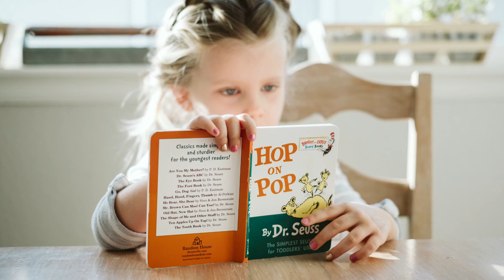Le coronavirus & les gestes barrières expliqués aux enfants 😷 Documentaire pour enfant de maternelle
Achetez le livre des GESTES BARRIÈRES expliqués aux enfants sur amazon
Le coronavirus et les gestes barrières expliqués aux enfants de l'école maternelle et aux enfants de l'école maternelle.

Le coronavirus et les gestes barrières expliqués aux enfants est un documentaire de la récré des ptits loups pour expliquer le coronavirus et les gestes barrières aux enfants de l'école maternelle et de l'école primaire. Il est destiné à expliquer aux jeunes enfants, de la crèche au primaire, pourquoi ils ne doivent pas s'inquiéter mais qu'il faut appliquer les gestes barrières nécessaires pour éviter de propager le coronavirus auprès de ceux qu'on aime.

Résumé du documentaire pour enfant de maternelle LE CORONAVIRUS & LES GESTES BARRIERES EXPLIQUES AUX ENFANTS ou comment expliquer aux enfants ce qu'est le coronavirus et comment l'éviter et ne pas le transmettre :

Comme tu le sais, depuis quelques temps tu ne peux plus aller à l’école. La faute à qui ? Au CORONAVIRUS.
C’est quoi le coronavirus ?
Un virus est une sorte de toute petite bête, tellement petite qu’on ne peut pas la voir à l’oeil nu. Si on veut se faire une idée de ce à quoi ressemble ce coronavirus il faut le regarder avec une très grosse loupe qu’on appelle, un microscope. Tu le trouves comment ce coronavirus ? C’est vrai ? Moi aussi.
Ce virus passe facilement d’une personne à une autre. Alors pour éviter de le faire circuler, il faut se laver les mains avec du savon plusieurs fois par jour, il faut aussi éternuer dans son coude et se moucher avec des mouchoirs en papier que tu mettras de suite à la poubelle.
Les virus provoquent des maladies chez les personnes qui les attrapent. Tu en as attrapé beaucoup depuis que tu es né, certains méchants, d’autres beaucoup moins et tu les as tous vaincus courageusement tout seul ou grâce aux vaccins que le docteur te fait de temps en temps.
En ce moment circule le corona virus et celui-ci n’est pas bien dangereux pour toi mais il peut l’être beaucoup plus pour les personnes âgées comme ta mamie ou ton papi. Alors, pour ne pas le leur donner, ni le donner à personne d’autre chacun reste à la maison. Ainsi on évite au virus de passer d’une personne à l’autre. Voilà pourquoi on ne va pas à l’école en ce moment.

En attendant de retrouver ta maîtresse, tes copines et tes copains, tu peux faire plein d’activités super intéressantes comme aider ta maman et ton papa à cuisiner, lire des livres, apprendre des chansons et des poésies, écouter des histoires, faire de la gym, peindre et dessiner.

Comme tu le sais, depuis quelque temps circule parmi nous le coronavirus. Même si on ne le voit pas parce qu’il est tout petit, ce virus peut se trouver sur des objets que tu touches tous les jours comme une poignée de porte, une balançoire ou un jouet. Si cet objet est contaminé par le virus, il risque de passer sur tes mains. Une fois sur tes mains, il pourrait se déposer sur n’importe quel objet que tu attrapes et aussi sur ton visage que tu touches toute la journée pour te gratter, t’essuyer ou faire une belle grimace. Et si le virus arrive sur ton visage, il peut t’infecter en passant par la bouche, les yeux ou le nez.
Voilà pourquoi il faut te laver les mains avec du savon le plus souvent possible. Bien sûr avant et après chaque repas mais aussi avant et après avoir joué, en rentrant de promenade de la garderie, de l’école ou de la récréation.
Le coronavirus se transmet aussi par les petites gouttes d’eau qui sortent de la bouche quand on parle ou quand on éternue. Alors pour éviter de le transmettre ou de l’attraper il faut éviter de parler trop prêt des gens et tousser dans son coude.
Toujours pour éviter de transmettre ce virus, il faut aussi se moucher dans un mouchoir en papier que tu jettes à la poubelle de suite après l’avoir utilisé.

Mais rassure-toi,  depuis que tu es né, tu en as courageusement vaincu des dizaines et des dizaines de virus de toutes sortes. Alors il ne faut pas que tu aies peur de celui-ci qui n’est pas bien dangereux pour toi. Mais comme tu le sais, ce n’est jamais bien agréable d’être malade alors autant faire attention en te lavant les mains très souvent, en toussant dans ton coude et en te mouchant dans des mouchoirs jetables.

Chapitres du documentaire pour enfants "le coronavirus et les gestes barrières expliqués aux enfants" :
00:00 Le coronavirus expliqué aux enfants
02:21 Les gestes barrières expliqués aux enfants
04:33 Comment se laver les mains expliqué aux enfants
06:51 Comptine pour apprendre à se laver les mains